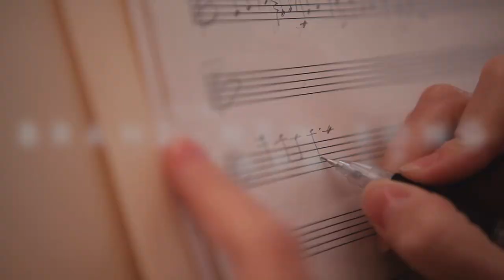The Best of Mindi Abair Album Trailer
I took time over this past year to revisit the songs of my 21-year recording career.  I've always wanted to put together a collection of my hits along with some live favorites ... and I've included 8 tracks and edits that I promise you don't own yet. The Best of Mindi Abair is a 19-song collection of my biggest hits, previously unreleased gems I know you'll love, a few of my personal favorites, and my brand-new song “April.” It features a 16-page booklet of personal liner notes telling the story of my musical journey, and photos spanning my career from my own archive. Hits like “Lucy’s,” “Bloom” and “Come As You Are” appear as radio edits, available here for the first time, so you can listen as you originally fell in love with them on the radio. “Make It Happen,” written and recorded with my friend and legendary soul icon Booker T Jones, has never been released until now. Other collaborations include “I’ll Be Your Home” featuring Keb' Mo' “Just Say When” penned and recorded with Gregg Allman, and my woman-powered blues anthem “Pretty Good For A Girl” featuring Joe Bonamassa. Always a fan favorite, “Be Beautiful” checks into the compilation, as does a previously unissued take on the John Lennon classic, “Imagine.” It's been viewed 3.4 million times on YouTube.  It was time we put it on a CD! “I Love To Play The Saxophone” and “Good Day For The Blues” hail from my albums as Mindi Abair and The Boneshakers, and my brand-new song, “April,” recorded as the world was shutting down in 2020 rounds out the collection. It brings my path full circle as it’s an instrumental reminiscent of my classic hits. I wrote it with Matthew Hager, who also co-wrote "Lucy's," "Bloom," "True Blue" and more... and it provides the perfect jumping off point for my next chapter to begin. I hope you love this 19-song collection featuring songs from 11 different albums, 28 photos from throughout my career, and me telling my own story in my own words.

Pre-Order Is Available 3/5/2021
The Album is Released 4/2/2021